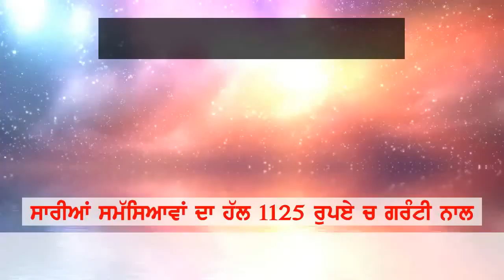11 March 2020